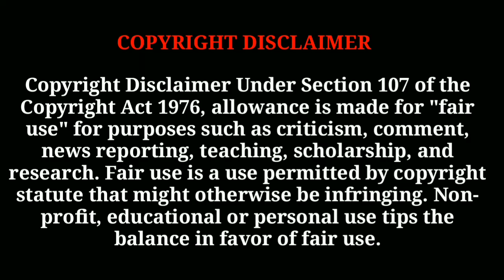bollywood vs reality || expectation vs reality || the faces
1)bollywood vs reality
2)expectation vs reality